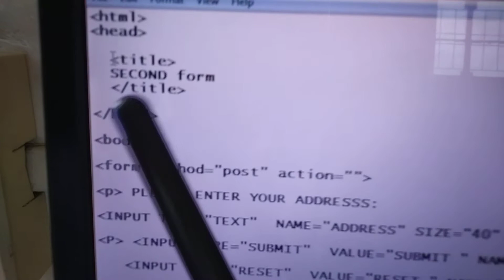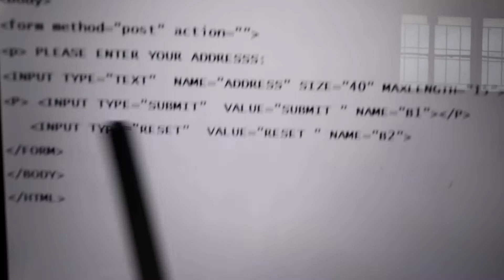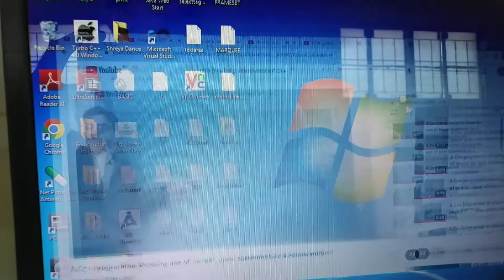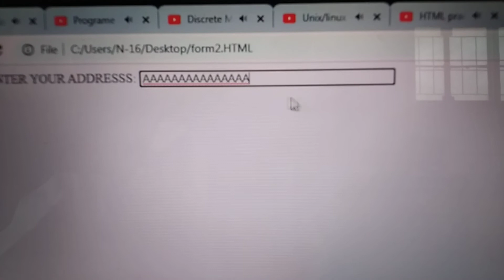Form Tag, example2.by d.kesharwani sir